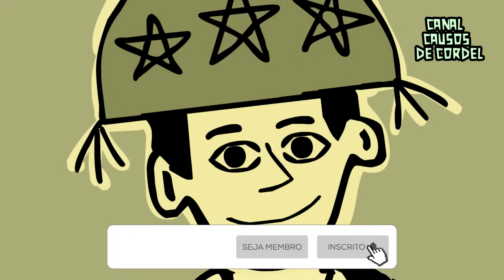O Lobisomem da Ponte (Versão Filme completa e corrigida)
Um lobisomem está no meio do caminho da construção  de uma ponte. A história completa e corrigida.